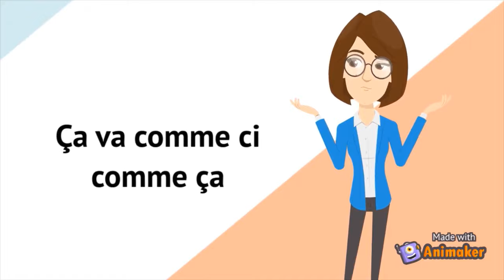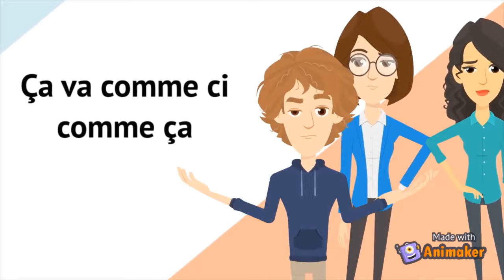Bonjour, mes amis comment ça va? (Chanson sans musique) Greetings in French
Learning How to Greet people in French
(Les salutations)